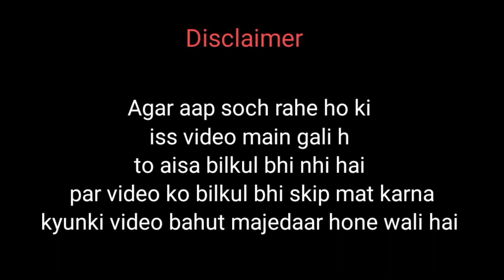MIRZAPUR || MUNNA BHAIYA || KALEEN BHAIYA || GUDDU BHAIYA || 1 OF DREAM || 1OD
NOTE :- The guns and all the equipments are used only for the video purposes . p. s. fake guns are used.

Ye video mirzapur season 1 ke spoof par banai gyi h video m agar kahi bhi apko thes  pahuchi ho to maaf karen video bahut he majedaar hai mirzapur season 2  ...video ko last tak dekhen ...thank you

For behind the scene and more :-

Cast :
Sahil patel
Sonu patel
Shekhar patel
Vinod patel
Harsh patel
Hrithik talreja
Durgesh raidash

Camera :
Rajkumar raidas

Editing :
Sahil patel

Go editter:
Sonu patel

Thumbnail:
Sahil patel

Directed by :
Sonu patel
Sahil patel

Produced by : team 1ofdream